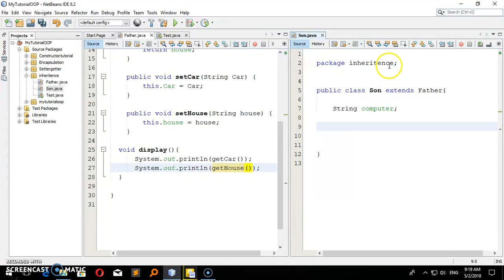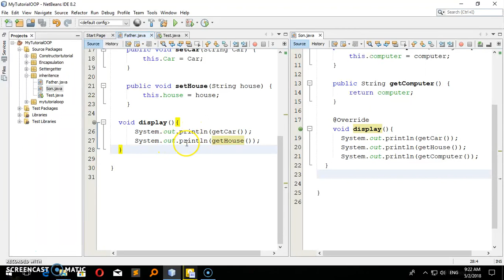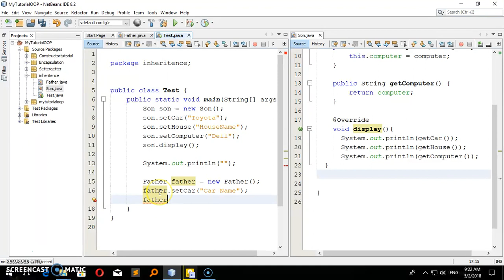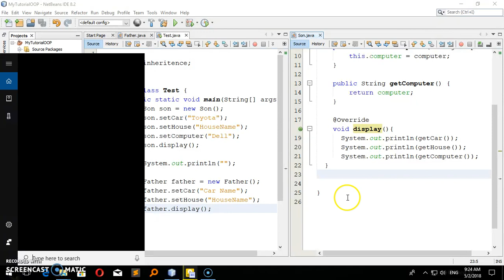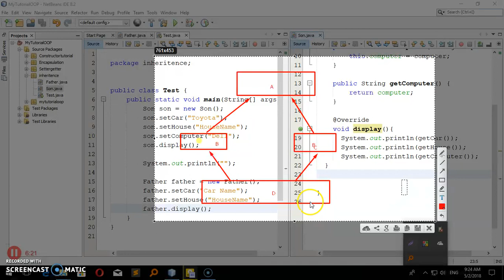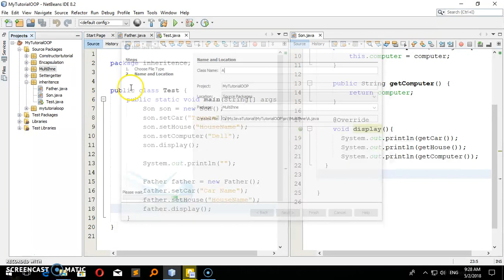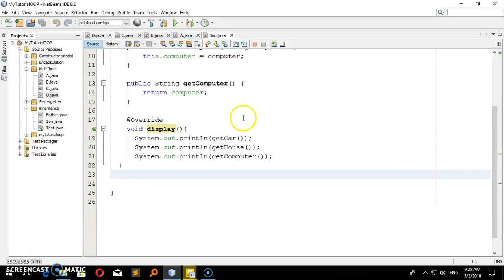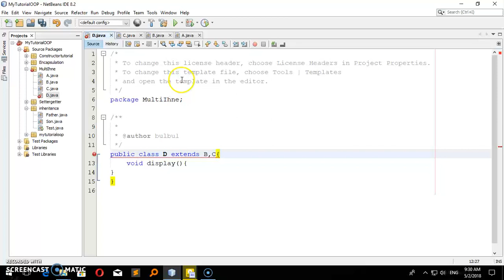10. Java OOP Bangla Method Overriding ,Multilevel Inheritence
Tutorial Outcomes:

1.Method Overriding
2.Multilevel Inheritance